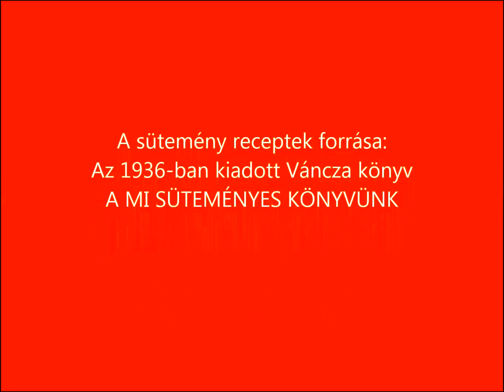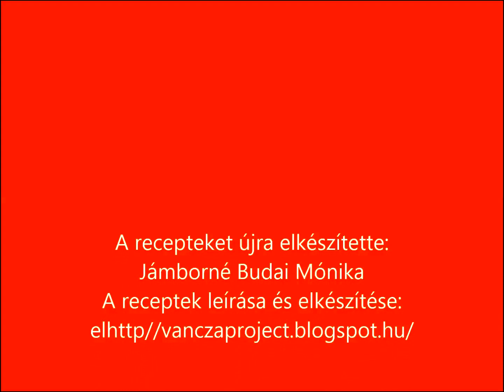VÁNCZA 369 - 404 -es sütik képekben , Váncza cookies from the original book.